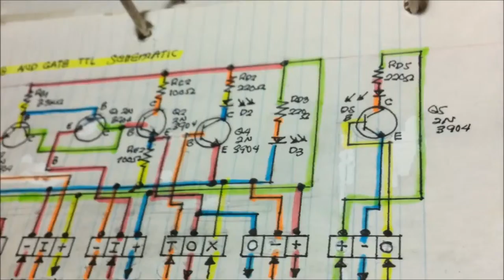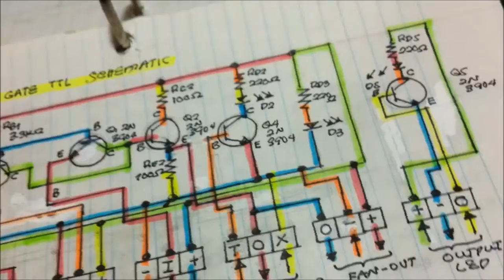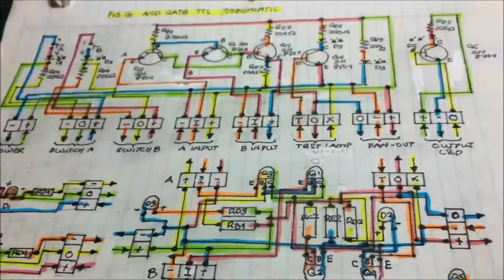AND Gate Transistor-Transistor Logic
Transistor for building TTL AND Gate edited on Windows MovieMaker